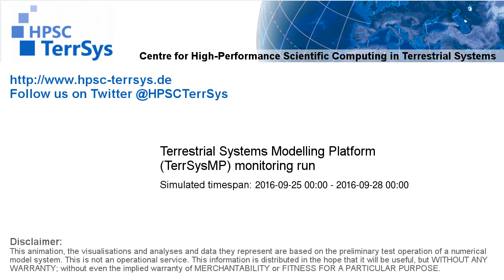TerrSysMP monitoring run 2016-09-25 - water column storage change - Europe (72h)